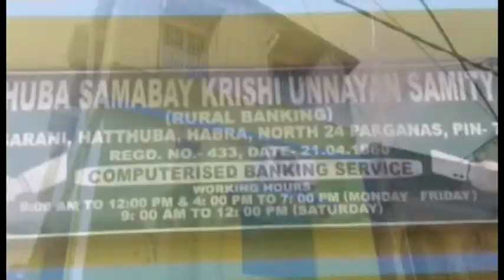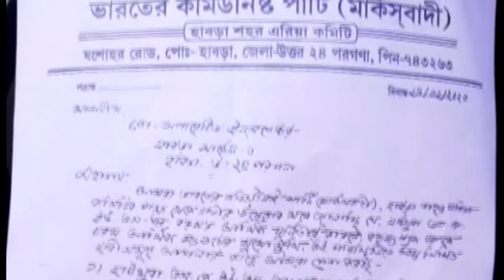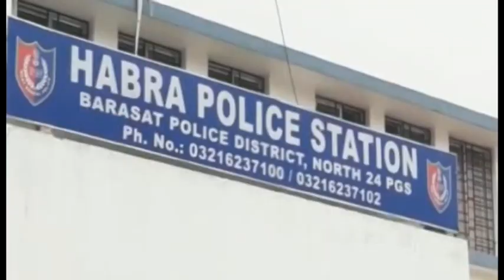বৃহস্পতিবারের (24/12/2020) সব খবর